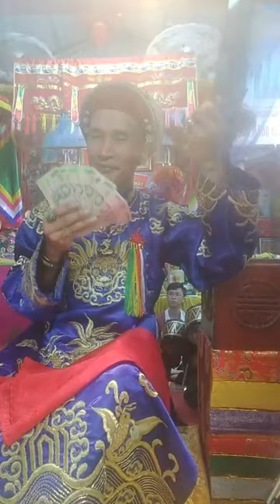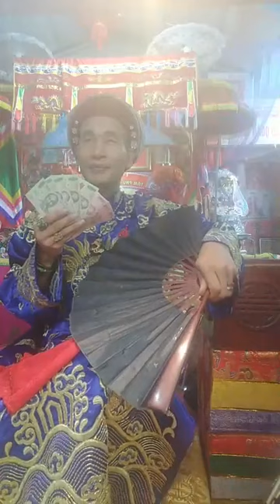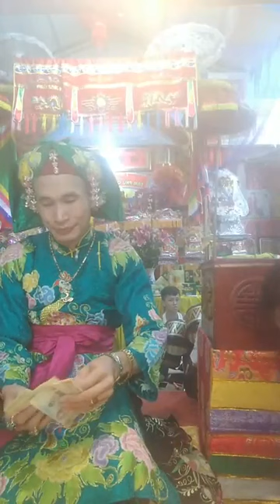20 tháng 3, 2024